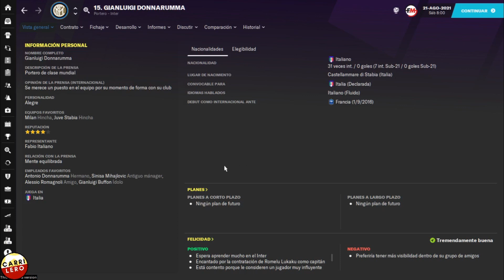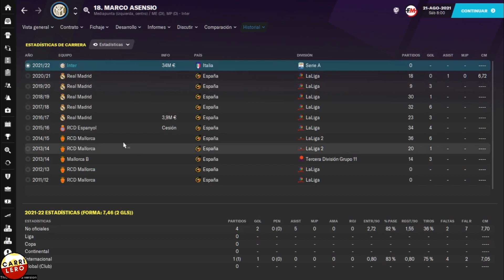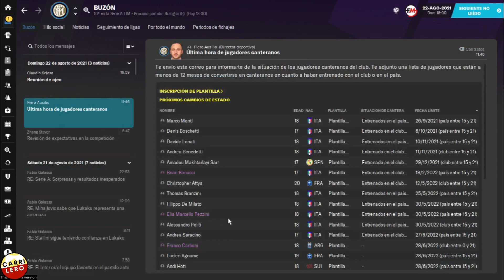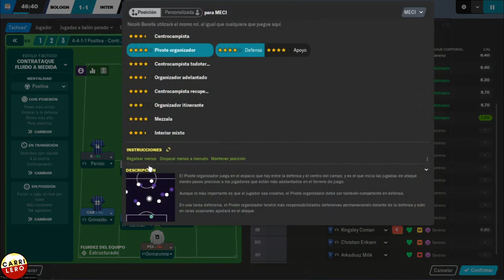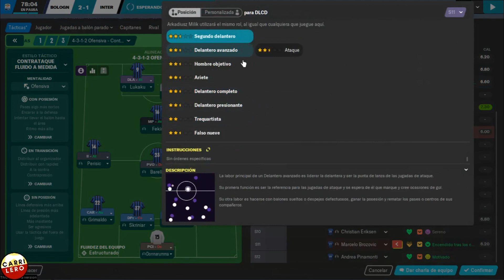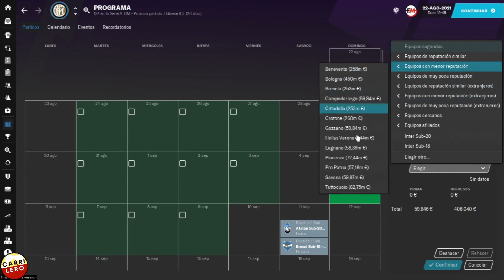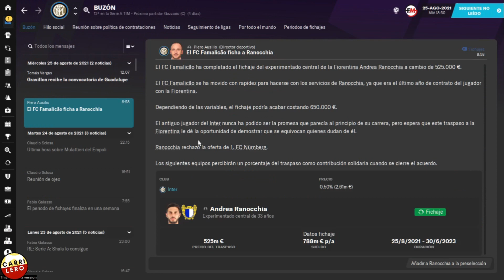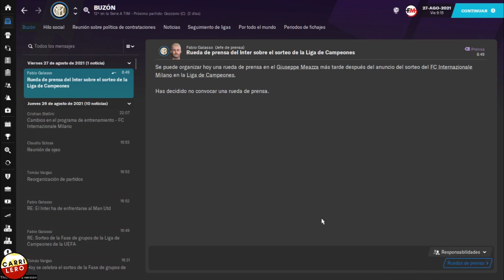FM21 BETA | ¡Debut de Temporada 2! - Inter Milán | Ep. 13 | Football Manager 2021 Español